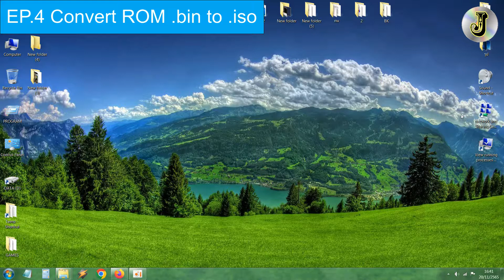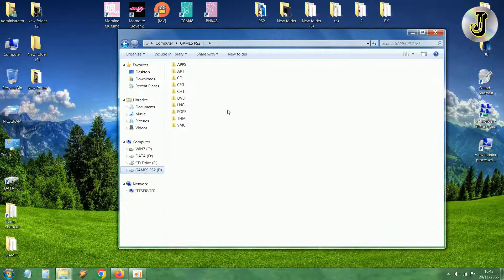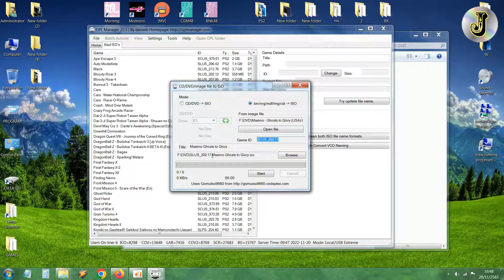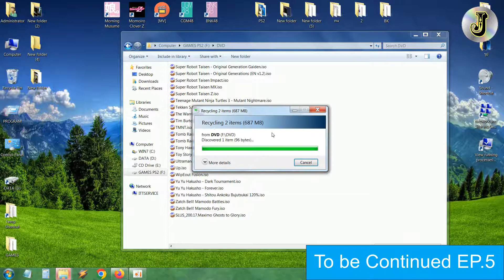Let's Play Again / PS2 EP.4 Convert ROM .bin to .iso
Let's Play Again / PS2 with USB or HDD
มาทำ PS2 เดิมๆ ให้เล่น USB หรือ HDD ได้กันเถอะ

EP.4 Convert ROM .bin to .iso

Link Program for this EP
ลิงค์โปรแกรม สำหรับ อีพีนี้

1. OPL_Manager

2. Winrar